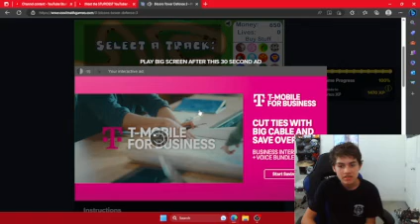Balloon's TD 3 Pt1: LOST!, Ballons Wont Pop, No Money, Supermonkey Need's To Carry!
Get ready for an epic tower defense showdown in Balloon's TD 6! In this thrilling gameplay session, the spotlight is on the incredible power of Razor Darts as they take center stage and carry the defense from the very beginning. Watch as these sharp projectiles pierce through hordes of balloons, leaving a trail of victory in their wake.

But that's not all! The battle gets even more intense as the mighty Cannons join the fight, showcasing their explosive firepower and strategic placement. Witness their devastating impact as they demolish waves of oncoming balloons, leaving no chance for them to slip through.

And let's not forget about the Super Monkeys! These aerial juggernauts are the ultimate carriers, flying high above the battlefield and providing unmatched support to the defense. Marvel at their incredible abilities as they swoop down, obliterating anything in their path and ensuring victory for their team.

Join us on this exhilarating journey as we witness the beginning of a grand strategy, where Razor Darts, Cannons, and Super Monkeys unite to defend against the relentless balloon onslaught. Prepare for thrilling twists, challenging levels, and jaw-dropping moments of triumph. Don't miss out on this epic gameplay experience in Balloon's TD 6!

My
Other Youtube Channels: